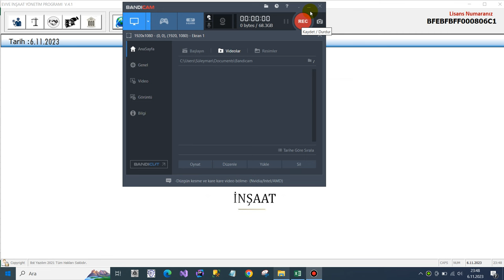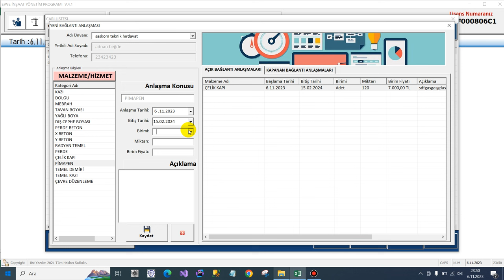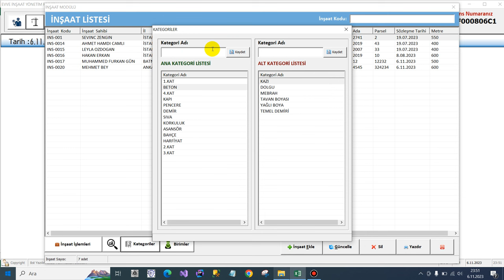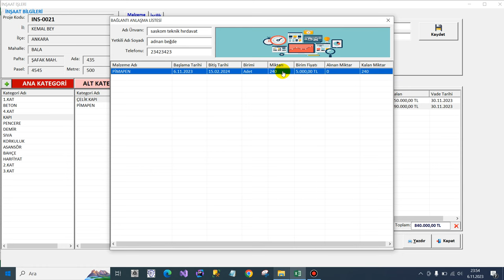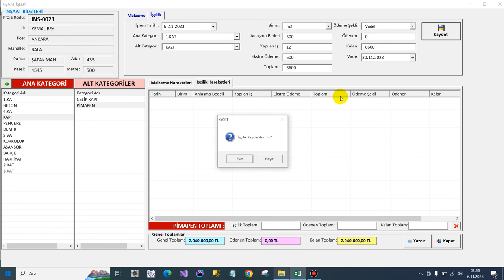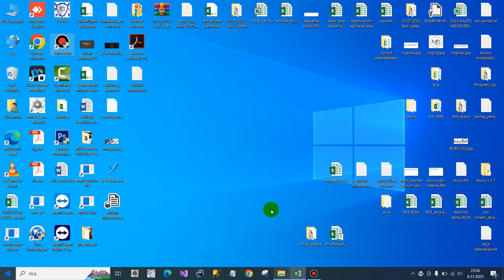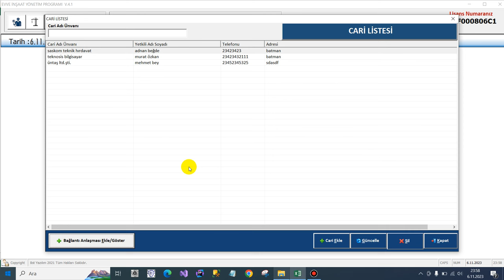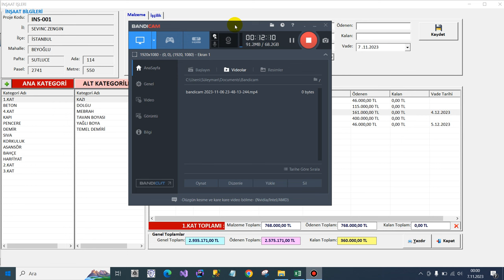MİMAR VE MÜTAAHİTLER İÇİN İNŞAAT PROGRAMI- ÇOK KULLANICILI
* Programın kullanımı son derece basittir.
* Metraj ve Maliyet analizi yapılabilir
* İnşaatın temelden bitimine kadar tüm masrafları işlenerek bina maliyeti çok kolay görülebilir.
* Birden fazla bilgisayarda aynı anda kullanılabilir.
* Daha pek çok özelliğe sahiptir.